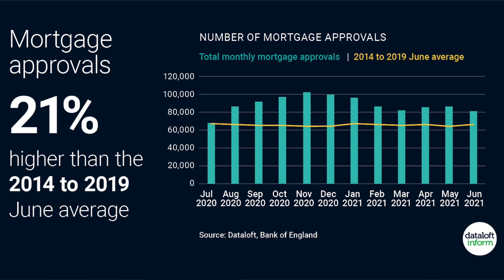Spencers Wood Market Update | July 2021